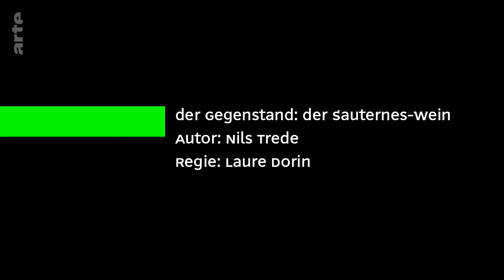Der Sauternes-Wein: Eine Reise durch die edlen Tropfen | Karambolage | ARTE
Nils Trede weiht uns nun in die Geheimnisse des Sauternes-Weins ein.

Autor: Nils Trede
Regie: Laure Dorin